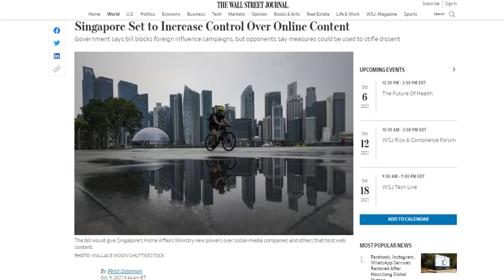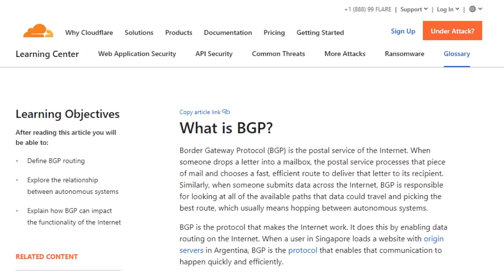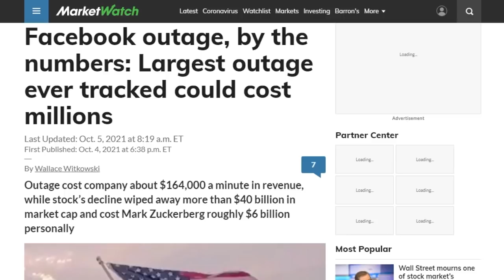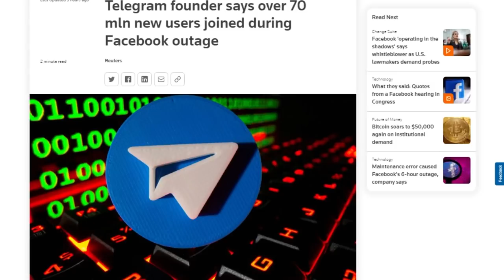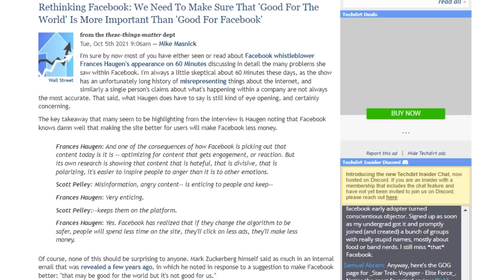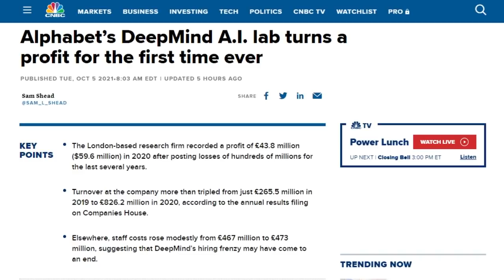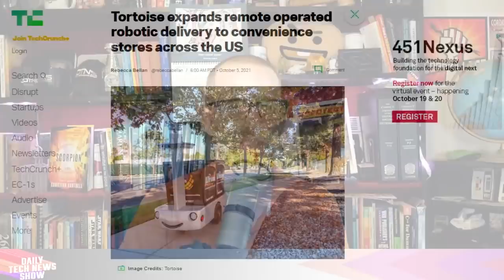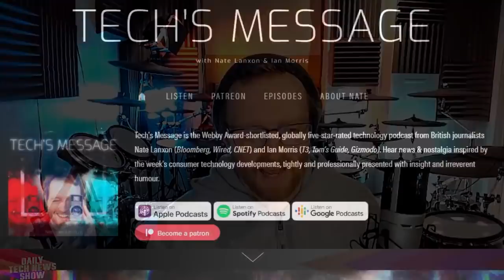The Facebook Outage Explained - DTNS 4125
We give an explainer on what caused Facebook and associated properties like Instagram to go offline for six hours and we do a follow-up on all that Facebook testimony.

Starring Tom Merritt, Nate Lanxon, Roger Chang, Joe.

Today’s guest:
Nate Lanxon

Next guest:
Scott Johnson